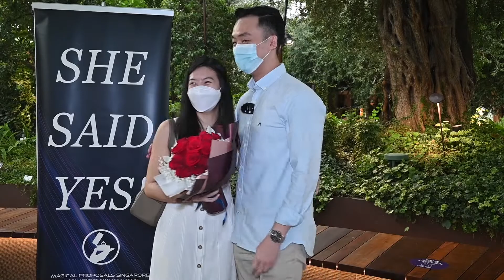Magical Proposals Singapore Highlights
Want an utterly unique marriage proposal? We will make it happen.

Asking for someone’s hand in marriage is a once-in-a-lifetime experience—it shouldn’t be boring. What it should be is a blend of romance, excitement and personalisation with unexpected thrills. The entire moment hinges on your loved one being surprised by your proposal, and should let the both of you enjoy every minute leading up to the big moment. Go one step further to make it a truly Magical Experience.

Here's a sneak peek of how a magical proposal is like:
The client's partner thinks that they are helping out for a youtube channel video, not knowing that each magical effect was about the couple's journey together... leading up to the surprise at the end :)

This is just one possible way!

Our Magic Proposal Experiences create remarkable and personalized proposals, including:

Online Magic Proposal
Outdoor Magic Proposal (Basic and Grand Package available)
The Undercover Magical Proposal

Have another idea or looking for a different specific magical ending to pop the question other than what is included in the packages above?

All filming carried out in compliance to Safety Management measures, keeping to a closed group of 5 people.

Thanks to our partners:
MacPherson Studio
The Vine Florist & Gifts